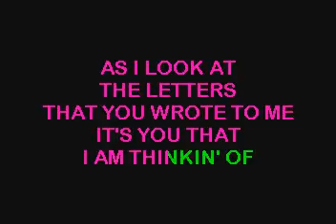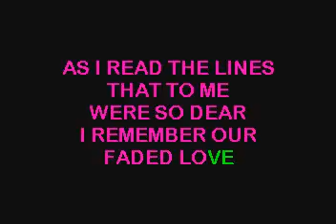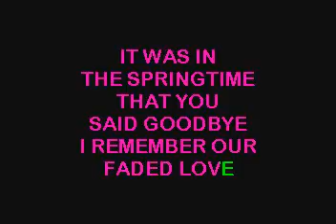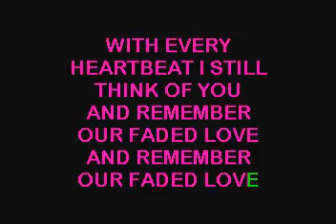SC7524 05 Cline, Patsy Faded Love [karaoke]